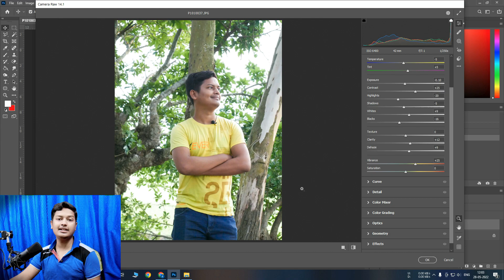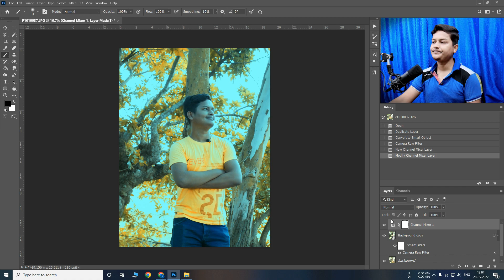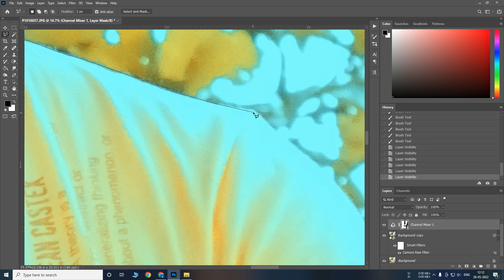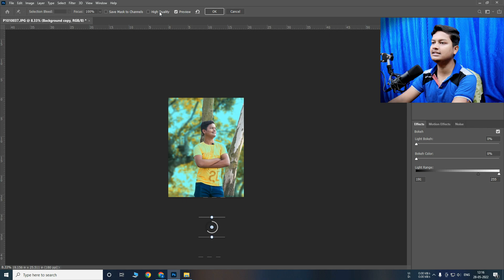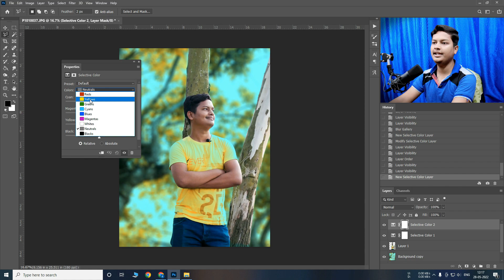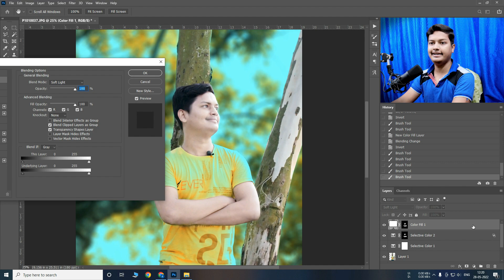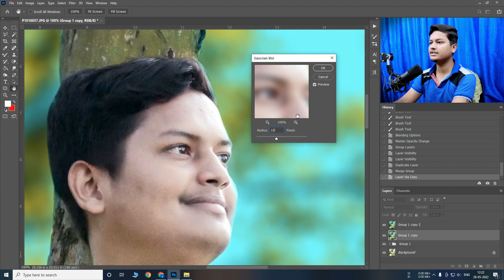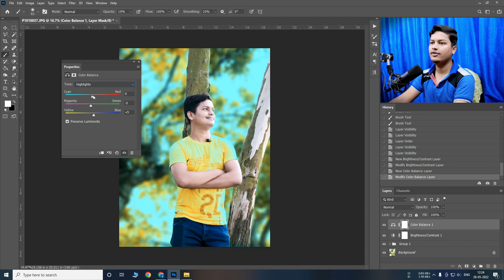Oudoor Sunset Cyan Yellow Photo Editing Photoshop | Photoshop Sunset Photo Editing Tutorial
Hi
in this Video I have discuss about Outdoor Sunset Photo Editing in Photoshop and also discuss about Cyan Yellow Photo Color Grading in  Photoshop